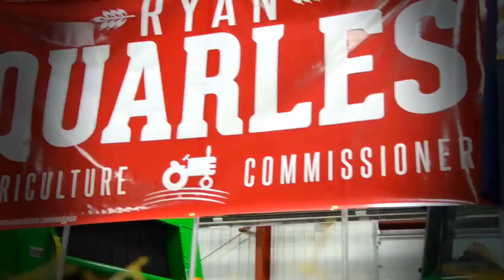"Announcement" - Ryan Quarles